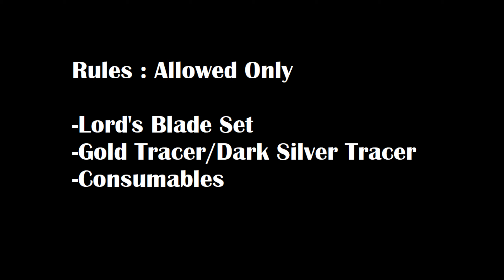Ciaran VS All Bosses NG+7 - Dark Souls Remastered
Bleed Qwin!

Chapters:

00:00 First Half
07:16 Anor Londo
10:46 Catacombs & Seath
14:39 Izalith
17:09 Sif & Four Kings
21:43 DLC
29:00 Gwyn